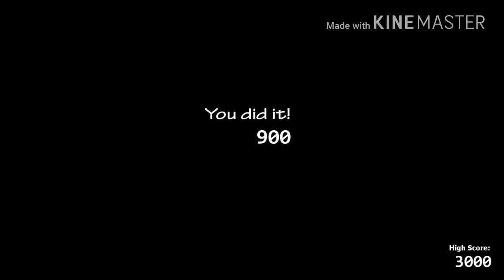Ultimate Custom Night #7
Today in UCN things get more tricky then they seem to be easy 🤔🤔🤔

Ultimate Custom Night #7 belongs to Luigieric123 MCPE only this video Ultimate Custom Night belongs to Scott Cawthon